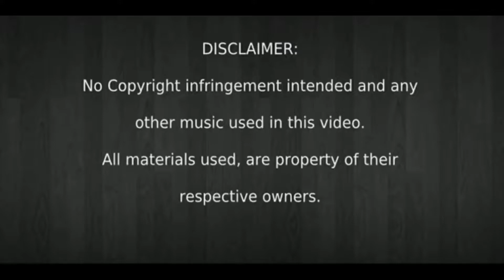Selena Medley ,cover